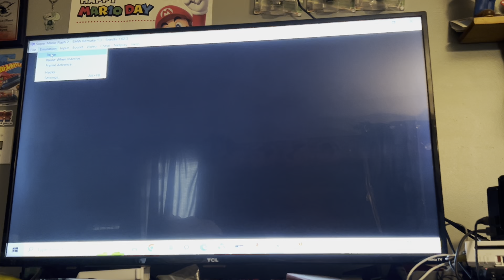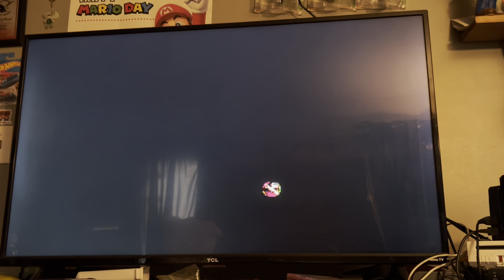Super Mario flash 2 smw remake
A remake of Mario flash 2 fan game on Mario world hardware